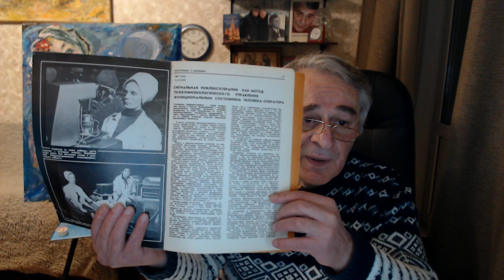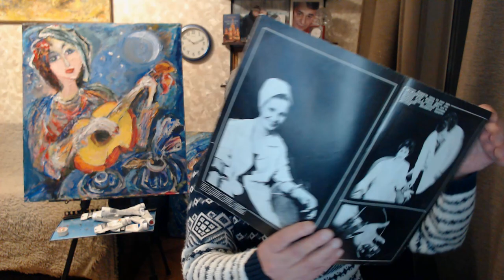Супер-генератор от спеца по Искусственному Интеллекту Силиконовой Долины! Хасай Алиев. Метод Ключ.